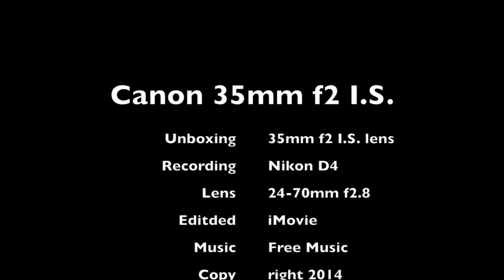canon 35mm f2 IS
This video is about canon 35mm f2 IS